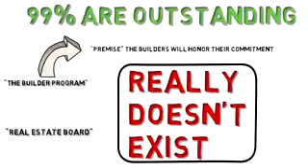Builder Registration and Buyer Contract: Best Combo